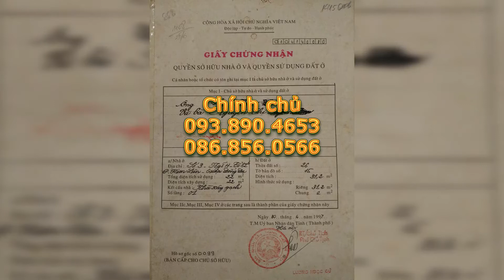Bán Nhà quận Đống Đa, Hà Nội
Số 3 ngách 10 ngõ 19, Đông Tác, Kim Liên, Đống Đa, Hà Nội